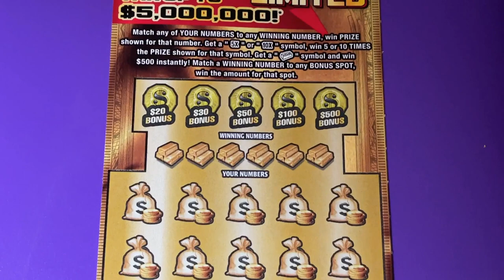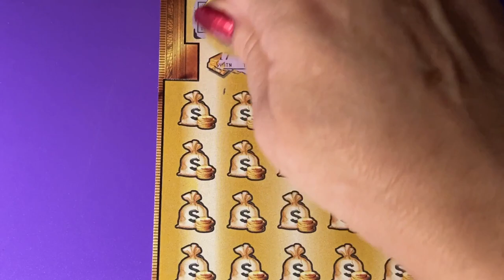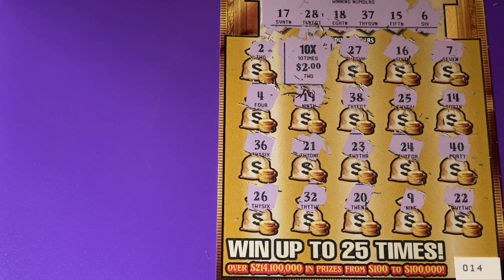Gold Rush Ticket 14